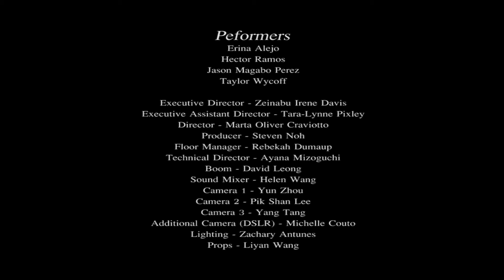Comm102P - "Sympathies for Leonora & Filipina" A Collaboration with Jason Magabo Perez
"Sympathies for Leonora & Filipina: Performing the Filipino American Archive", a series of Spoken Word Performances in collaboration with Jason Magabo Perez, PhD candidate, Communication/Ethnic Studies Depts., UCSD. Featuring Jason Magabo Perez, Erina Alejo, Hector Ramos, Taylor Wycoff.

A project from UCSD COMM 102P Spring Quarter, 2014.  Professor: Zeinabu Davis, Teaching Assistant: Tara-Lynne Pixley. , Director; Jason Yuen, Producer; Lucas Chan, Floor Manager.
UCSD COMM102P Spring Quarter '14
Group 3 (Steven Noh, Marta Oliver Craviotto, Rebekah Dumaup)